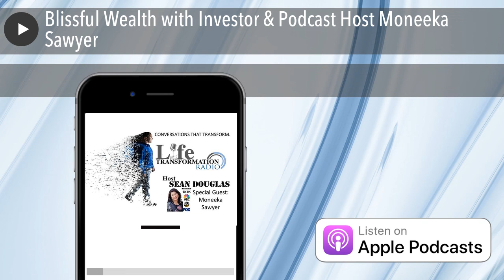Blissful Wealth with Investor & Podcast Host Moneeka Sawyer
Moneeka Sawyer is often described as one of the most joyful people you will ever meet.  But don't confuse her big smile and infectious laugh with naivete. Her life has been filled with traumatic experiences that led her to such a low place that she nearly took her own life.  For over a decade, she has used the lessons she learned from her own painful journey to help people ease anxiety, overwhelm, and stress so that they can experience more joy, ease, and success in all areas of their lives.  She is the best-selling author of the multiple award winning book "Choose Bliss: The Power and Practice of Joy and Contentment." Her work and joyous laugh have been featured nationwide on  stages, radio and TV including ABC, CBS, Fox and the CW reaching over 100 million people. She speaks all over the country on topics including Creating a blissful life and building Blissful Wealth.